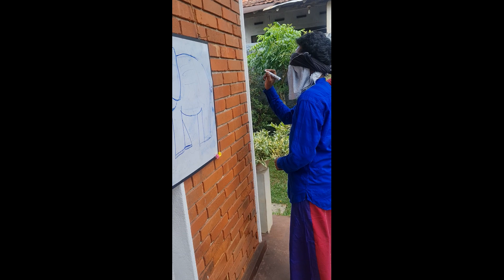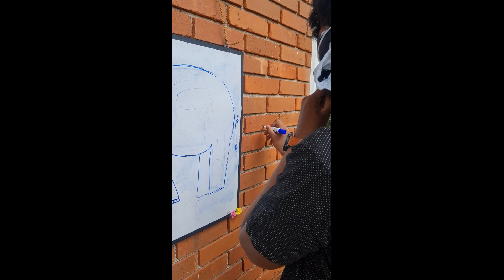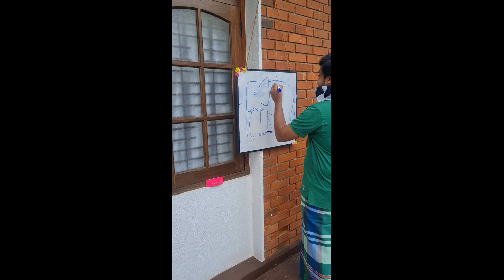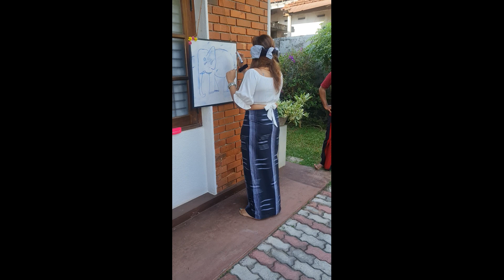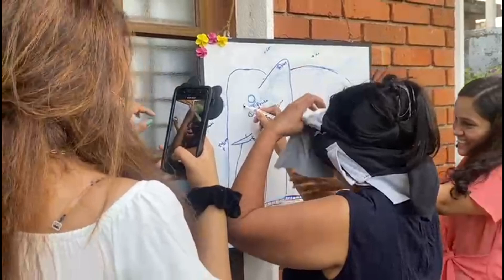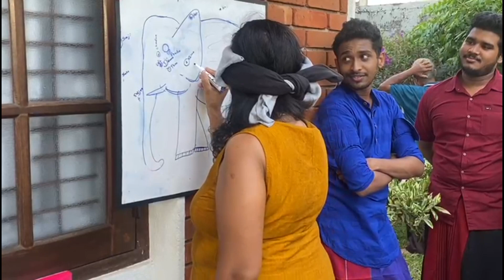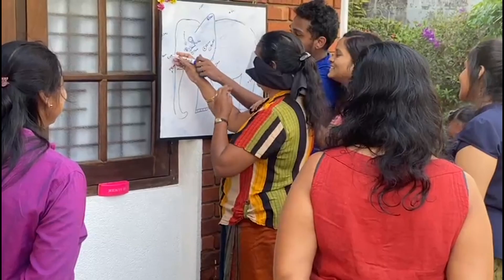වෙනසක් 👌 අපෙ පවුලේ අවුරුදු උත්සවය 👉Part 1 - Subscribe ✔ එහෙම කරන්න හොදේ - ආඩරෙයි ඈ 👇Description👇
කෙනෙකුගේ මුහුණට සිනහවක් ගෙන දෙන්න අපහට හැකිනම්, හැමදාම අපට අවුරුදු තියේවි 🎉🎉 - SMG